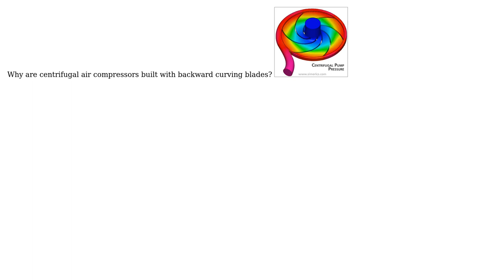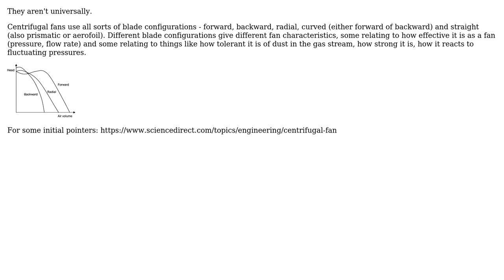Engineering: Why do centrifugal compressors have curved blades? (2 Solutions!!)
Engineering: Why do centrifugal compressors have curved blades?

With thanks & praise to God, and with thanks to the many people who have made this project possible! | Content (except music & images) licensed under CC BY-SA | Music | Images & others | With thanks to user kamran user Francis L. user achrn and the Stack Exchange Network Trademarks are property of their respective owners. You are responsible for your own actions.